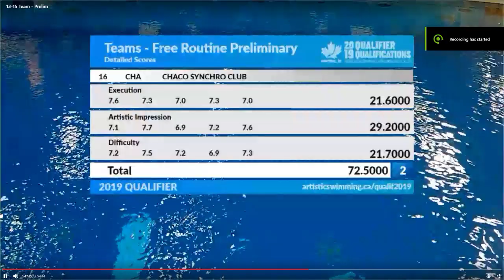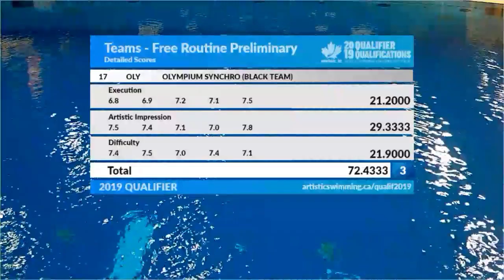13 15 Team Prelim 2019 Espoir